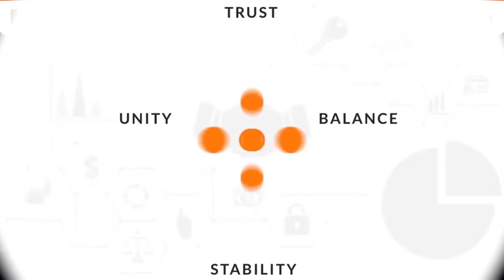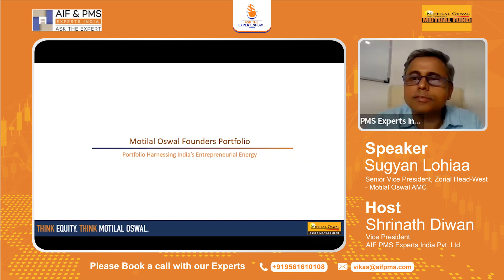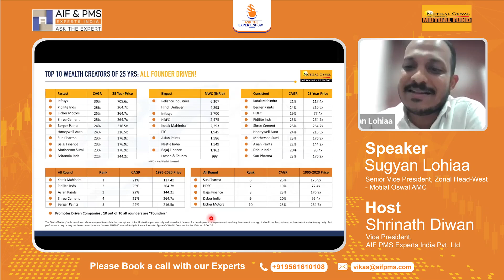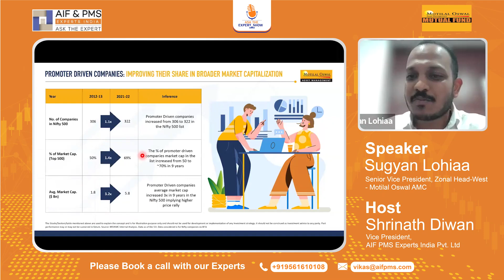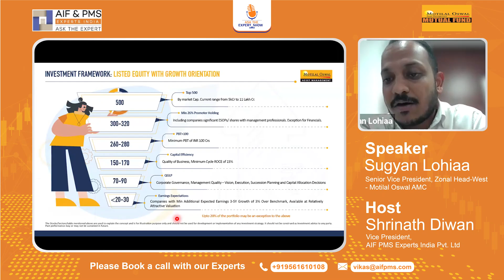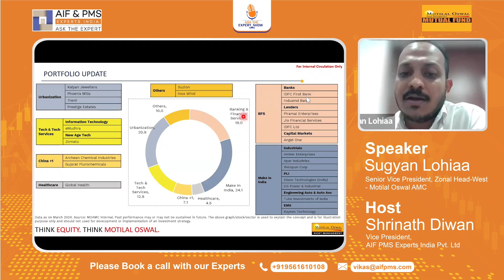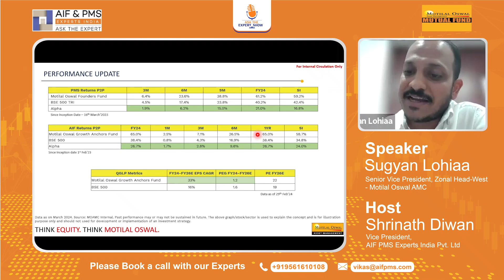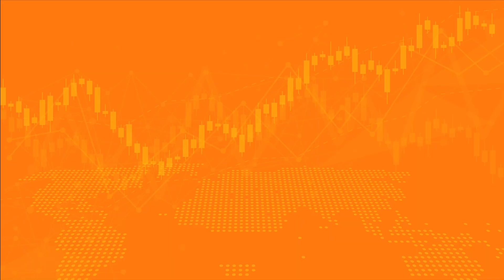Process to Performance MO AMC 2.0(Alternates) & Gift City | AIF & PMS Experts India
Topic : Process to Performance MO AMC 2.0(Alternates) & Gift City.
Speaker : Mr. Sugyan Lohiaa - Senior Vice President, Zonal Head-West-Motilal Oswal AMC.
Host :- Mr. Shrinath Diwan, Vice President, AIF PMS Experts India Pvt Ltd.

AIF & PMS Experts India Pvt. Ltd is India's leading digital platform, where commitment lies in serving investors who share a vision of achieving long-term returns through a meticulous investment process. We take pride in managing the assets of individuals aligned with our philosophy of capitalizing on market opportunities by adhering steadfastly to a well-defined process and clearly defined goals. At AIF & PMS Experts, we aim to foster long-term client wealth generation while upholding openness and confidence in governance.

Looking to take advantage of AIF&PMS Experts' experience and expertise to grow your wealth?